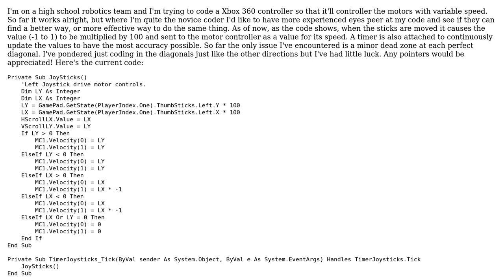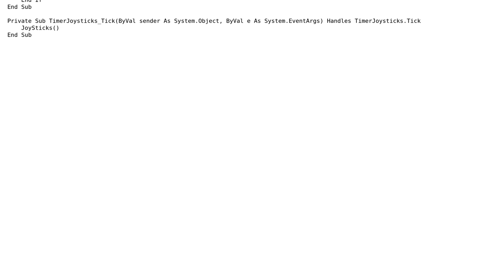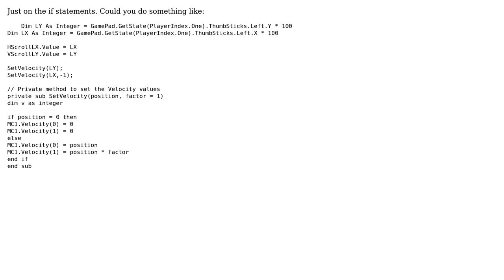Code Review: I was wondering if there was a better way to improve my XNA joystick code? (Vb. Net)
With thanks & praise to God, and with thanks to the many people who have made this project possible! You are responsible for your own actions.